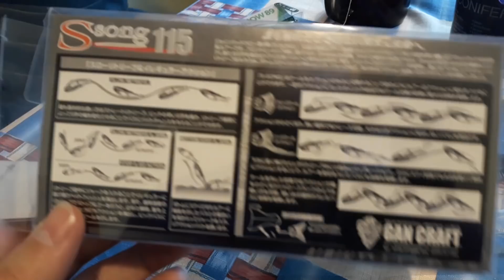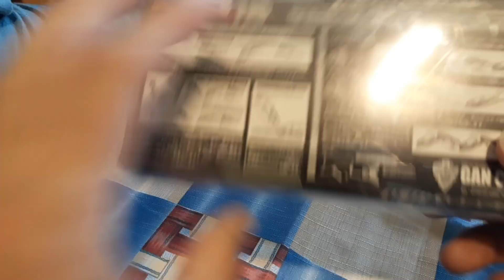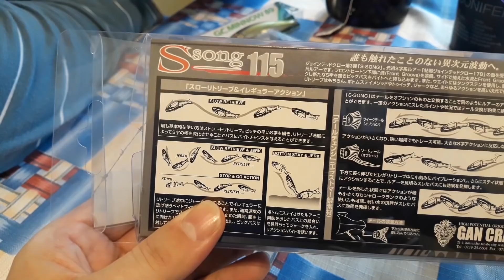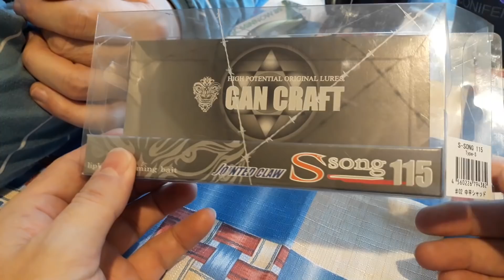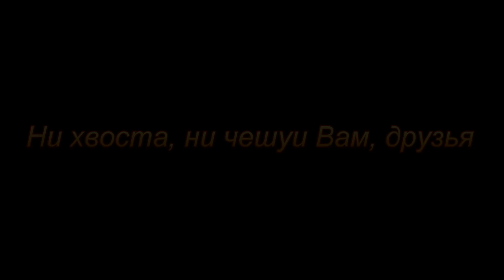Этот воблер - Ferrari в мире воблеров! Gan Craft Jointed Claw 115 S-Song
Продолжаем готовиться к следующему сезону и у нас поступление новинок в нашем арсенале.

Особое чувство радости и восхищения вызывает воблер-составник от Gan Craft - это просто песня (впрочем, он так и называется Song - песня). Серьезная цена и высшее качество!

Помимо него еще парочка "бойцов":

- Issei G.C. Minnow 89 SP
- ZipBaits Khamsin Jr